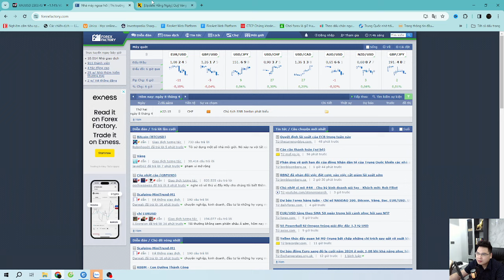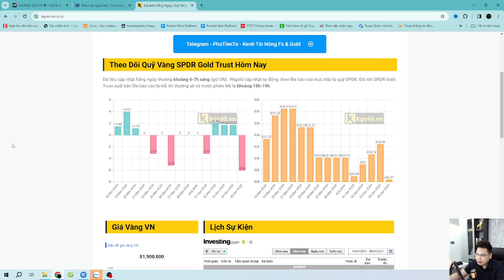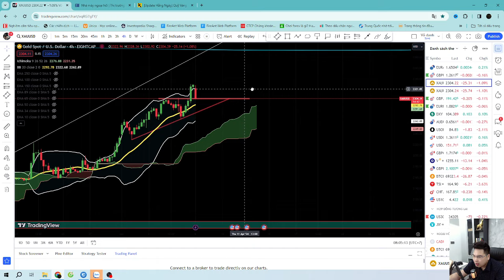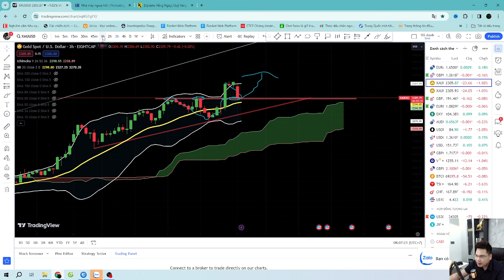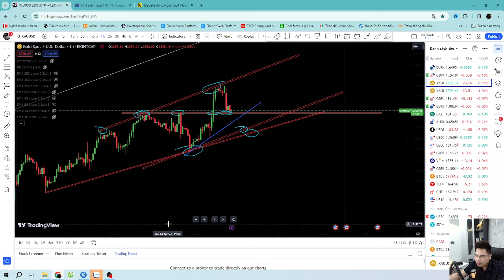Phân tích xu hướng giá vàng ngày 8/4/2024#nhandinhxuhuongvang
🎓Kết bạn zalo với mình: Mr Triệu Hoàng 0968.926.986
🎓Công việc:
Đây là video phân tích xu hướng giá vàng ngày hôm nay dưới góc nhìn của Trader Triệu Hoàng. Video này nhằm giúp quý nhà đầu tư nắm bắt được xu hướng giá vàng biến động trong ngày. Hy vọng qua video phân tích giá vàng này sẽ giúp các nhà đầu tư có những quyết định vào lệnh hiệu quả hơn.
Các bạn hãy ủng hộ kênh của mình bằng cách đăng ký và chia sẻ thật nhiều để cho kênh ngày càng ngày càng phát triển .